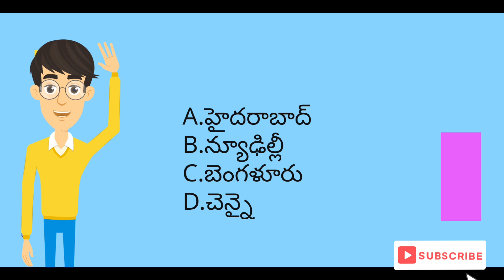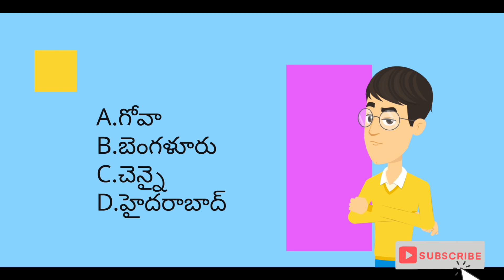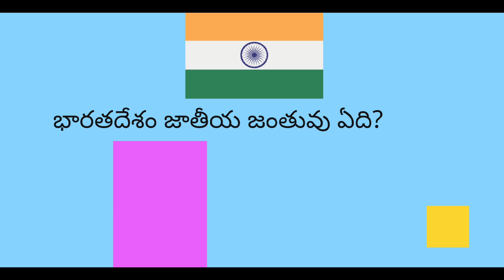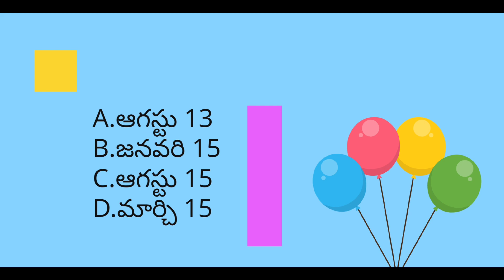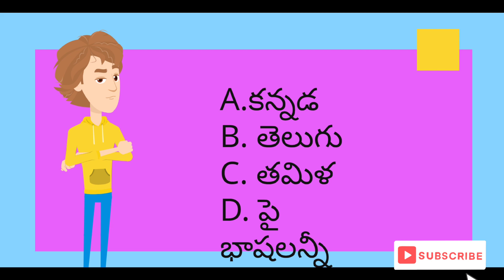TELUGU QUIZ VIDEO